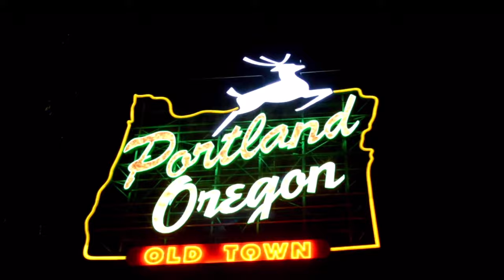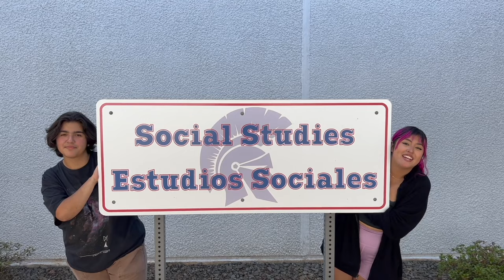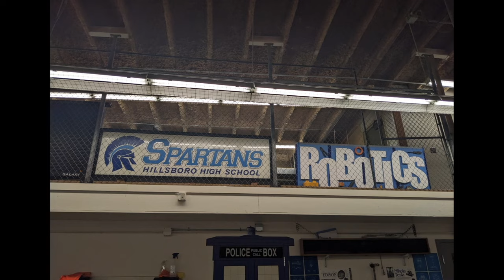HIlhi Spartan TV | September 18 2023 | Hillsboro High School